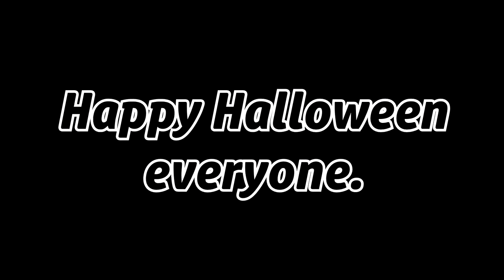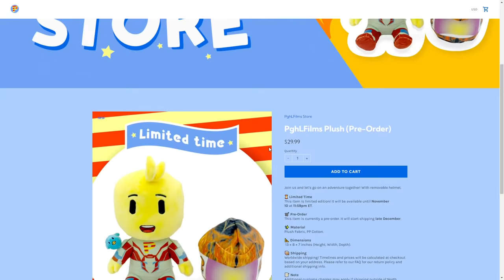ROBLOX PIGGY Trick or Treat at PghLFilms’ House!! (ft. A Talking Pumpkin)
Happy Halloween everyone. Enjoy the video. :)